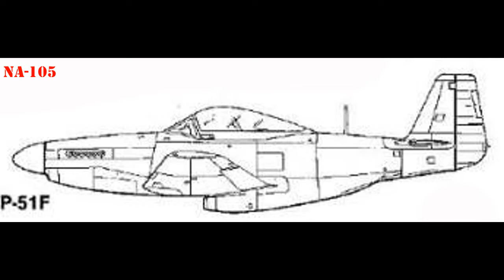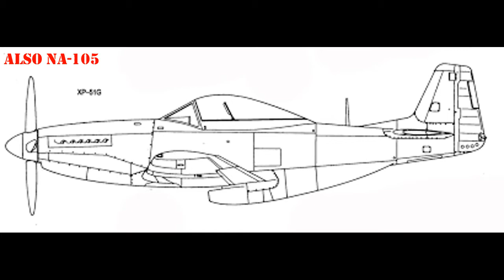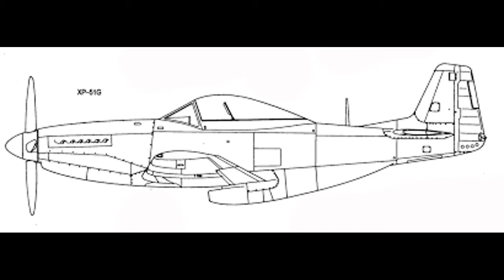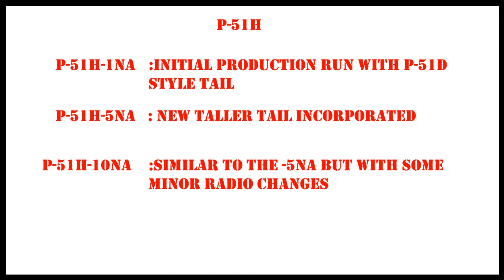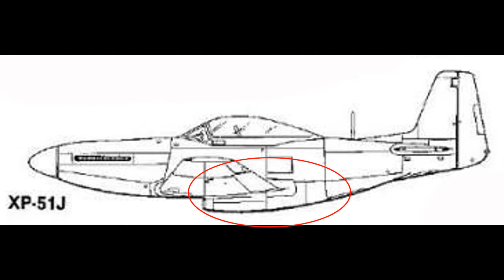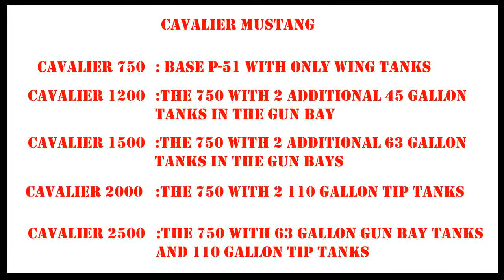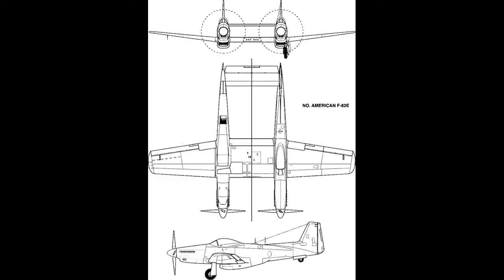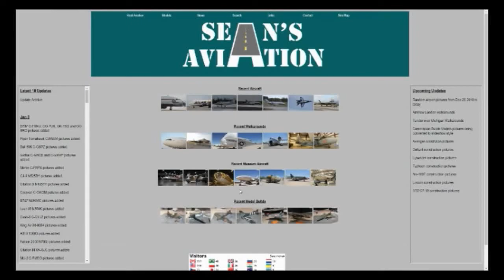P-51: An in Depth History - Part 3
This is part three of a three part in depth look at the history and development of the North American P-51 Mustang. I will include links to videos 1 & 2 Below

This video is a detailed look at the all the models that came after the P-51D including some post war                             modifications as well as the P/F-82

Part 1 covers the background leading up to the P-51, the design and the first prototype
Part 2 is a detailed look at the different models from the prototype up to the P-51D

Chapters:
0:00 Intro
04:28  P-51F
08:28 P-51G
10:34 P-51H
15:47 P-51J
19:26 Cavalier Mustang
27:32 Cavalier Turbo Mustang
28:48 Piper Pa-48
30:33 Modern Warbirds
33:27 P/F-82
40:40 Conclusion

SA058-AH005